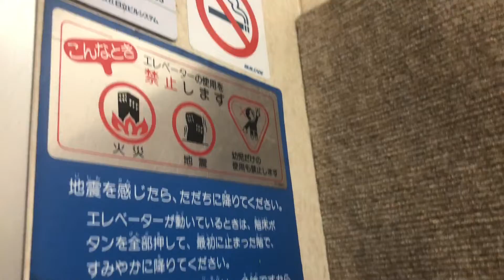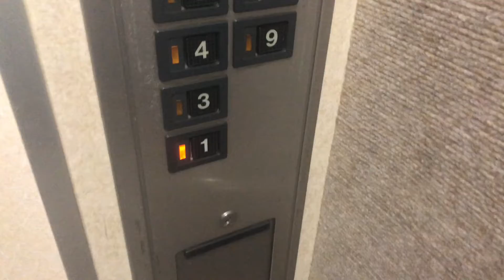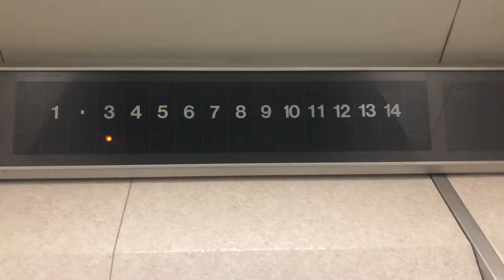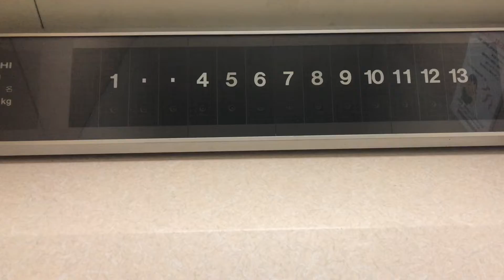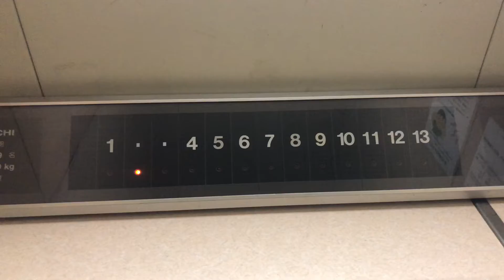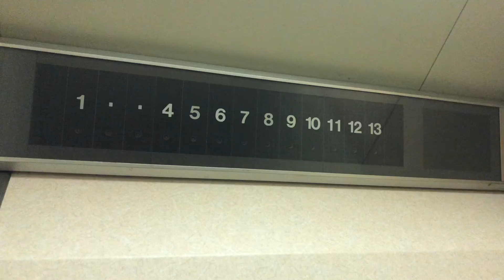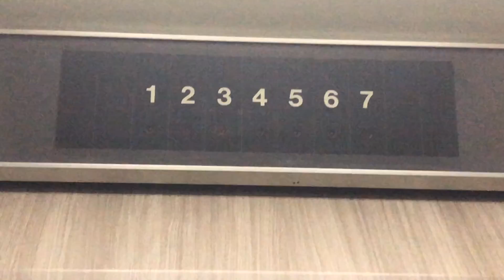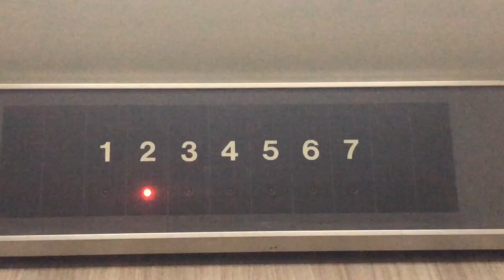【なんとなく撮ったただのビルクオ】名古屋市西区某ビルの日立エレベーター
全て90年代設置だと思われます

❶
このエレベーターに乗りすぎると耳がおかしくなると思うような異音がしますが気にしないでくださいw

❷&❸
このエレベーターがある建物のうちもう1機は更新されていたので、こっちもそろそろ危ないです。記録は早めにすることをお勧めします。

❹
①、②& ③とは少し離れた場所にありました。
マジで普通なエレベーターでしたがこれは建物の外観が少し古かったため撮影しましたw